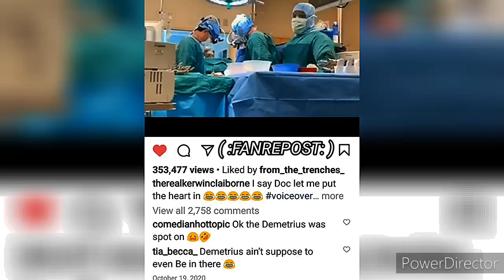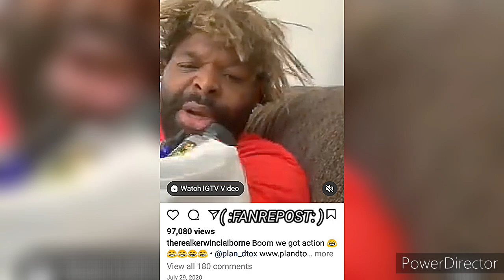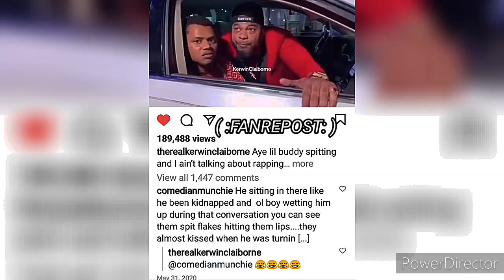KERWIN CLAIBORNE -SAY SEXY GIRL/WHAT 🆙 demetrius HE JUST SPIT ON MY LIP 😤 yep_im_kajun SKIT'S 👍😷👉🏾